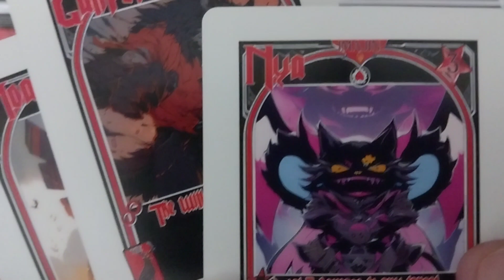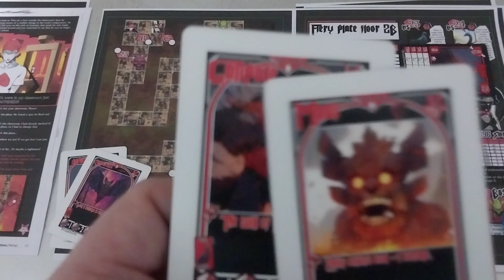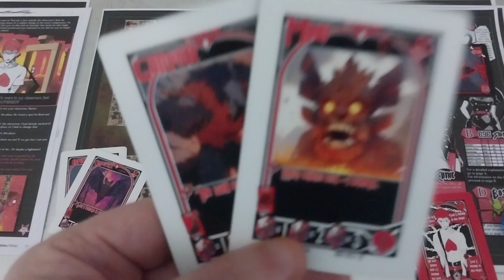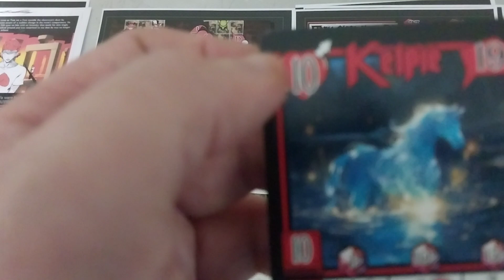Dice and Dies gameplay part 6